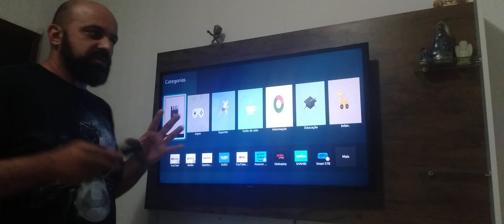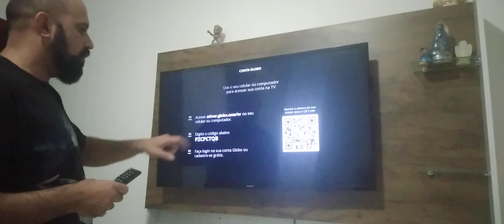como instalar a globoplay na sua tv smart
aprenda a instalar a globoplay na sua tv smart